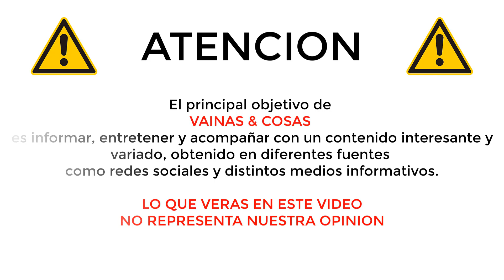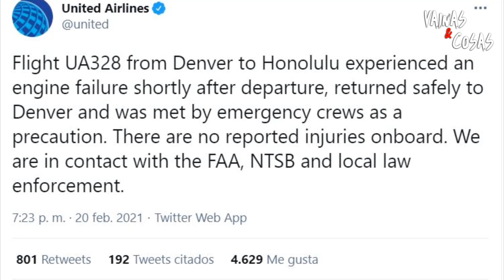AVION DE UNITED SUFRE EXPL0S1ON EN PLENO VUELO SOBRE ESTADOS UNIDOS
No sólo son imp4ctantes los videos del motor en llam4s que podrán ver a continuación… Además, infinidad de piezas del aparato, algunas enormes, sembraron un área de Denver en la que de momento y, milagrosamente, no se ha reportado ningún herido.